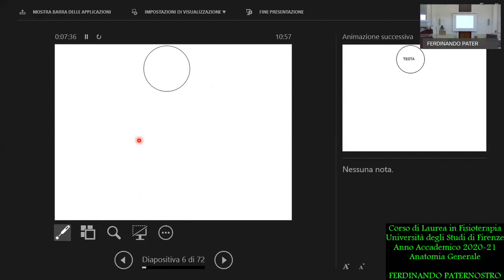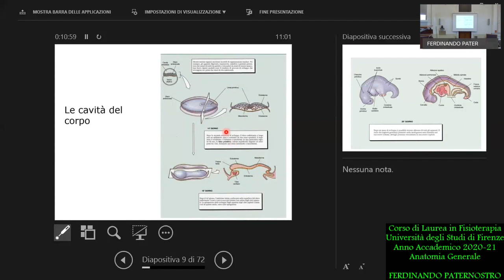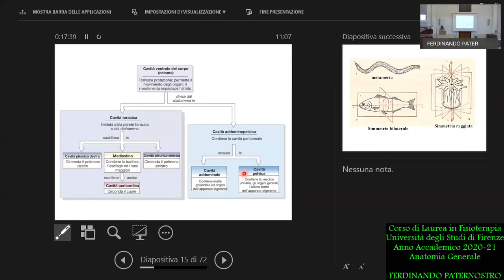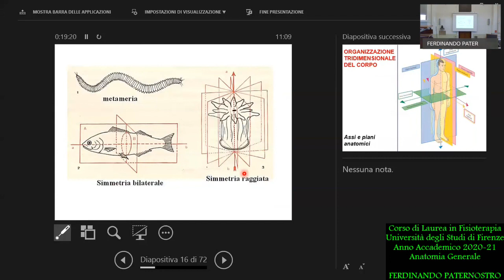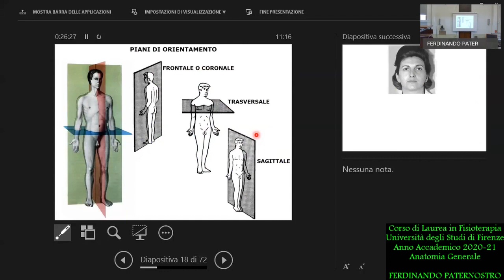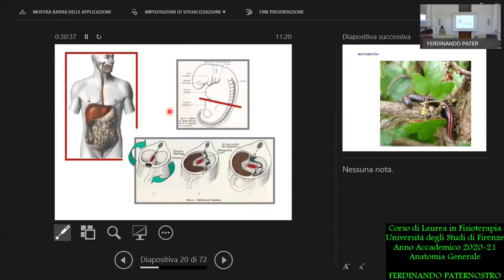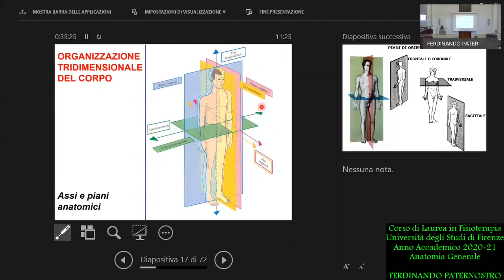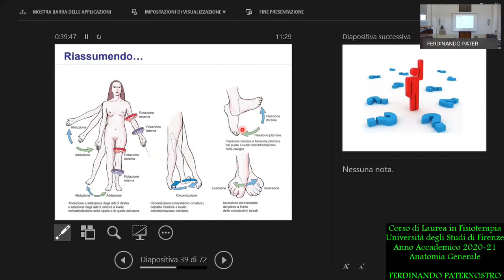01 - ANATOMIA GENERALE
Corso di Laurea in Fisioterapia
Prof. Ferdinando Paternostro

INTRODUZIONE ALLO STUDIO  DELL' ANATOMIA.
ASSI PIANI TERMINI DI POSIZIONE E MOVIMENTO